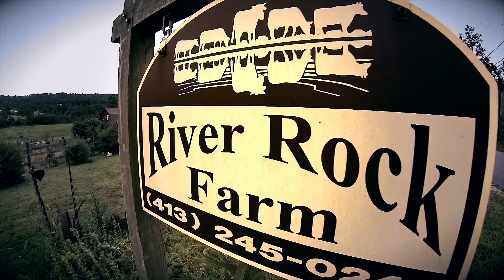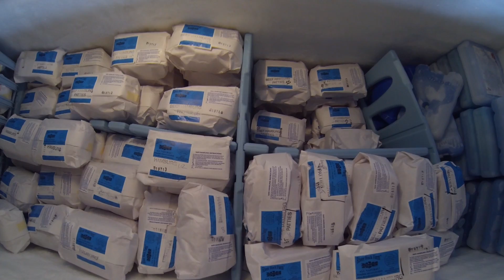A Visit to River Rock Farm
Lindsay and Charlie Sayer sustainably raise grass-fed, corn-finished, dry-aged beef on River Rock Farm, in Brimfield, MA. Their process develops the best tasting and healthiest beef I've ever eaten! Learn more about their pasture raised beef